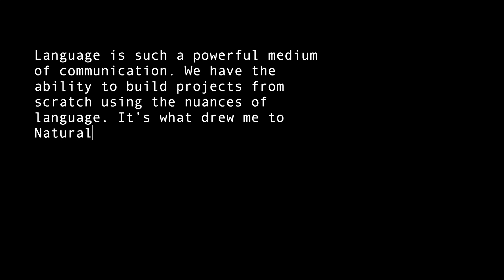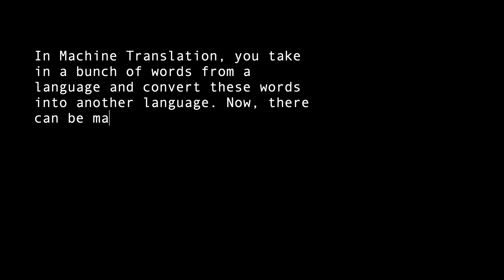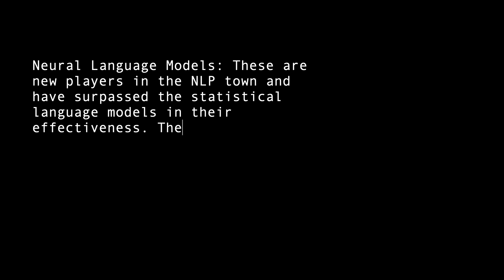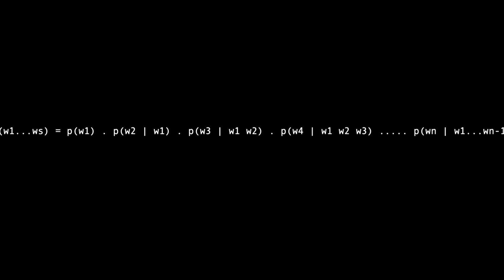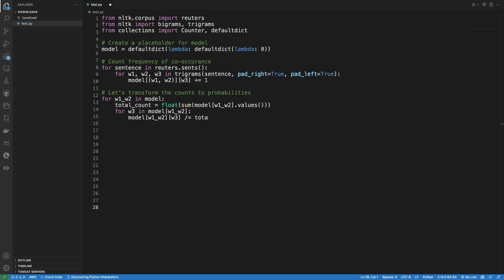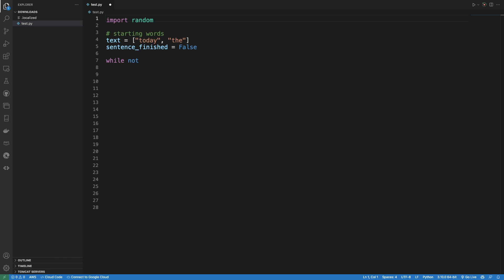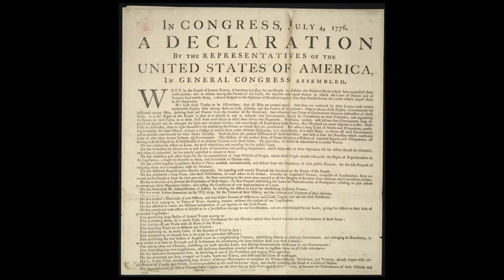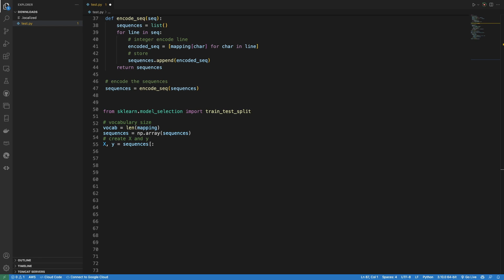Build Your Own Language Model In Python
In this video, we will cover the length and breadth of language models. We will begin from basic language models that can be created with a few lines of Python code and move to the State-of-the-Art language models that are trained using humongous data and are being currently used by the likes of Google, Amazon, and Facebook, among others.

Read exclusive articles, book chapter and hundreds of source code, which you can use to put on your resume to make it shine.

All of the source is also published on substack.

What is a Language Model in NLP?
Building an N-gram Language Model
Building a Neural Language Model

00:00 Introduction
00:40 What Is Language In NLP?
02:04 Types of Language Models
02:40 How Do N-Gram Language Models Work?
03:03 Construct N-Gram Model
03:58 Building a Basic Language Model
06:12 Neural Language Model